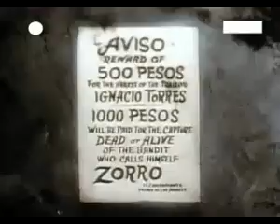El Zorro Disney Temporada 2 Cap 05 (Reunión al atardecer) Parte 1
La señorita Verduzco recibe nuevas instrucciones de los bandidos. Ana María desoye los consejos de Diego y decide entrevistarse con los secuestradores, pero al final el señor Verduzco tendrá que pagar el rescate por su hija. Se conoce por fin la identidad del jefe de los bandidos, que es ni más ni menos que Ramiro Serrano que luego es muerto por Pablo.